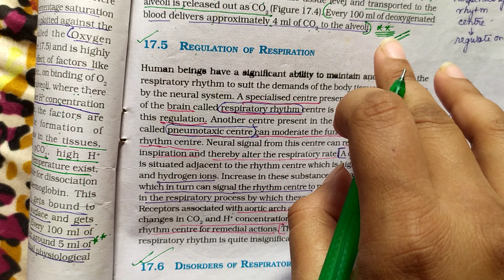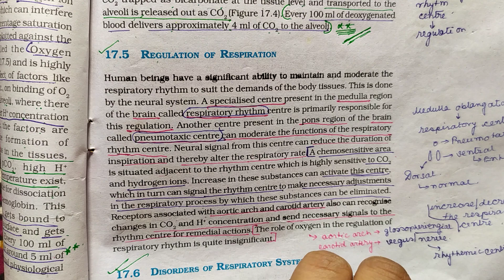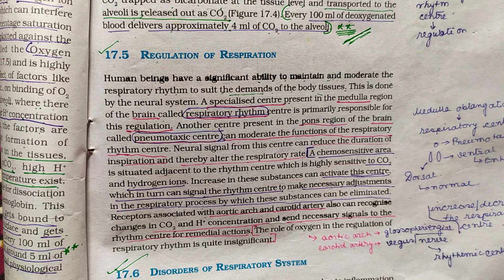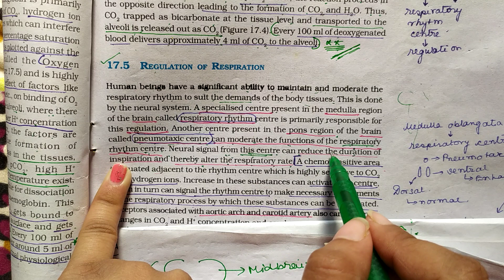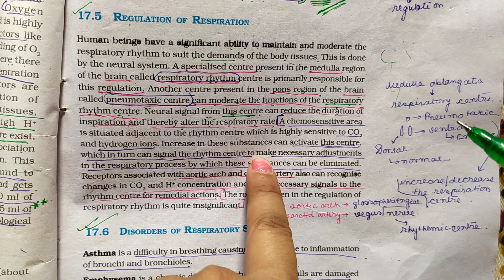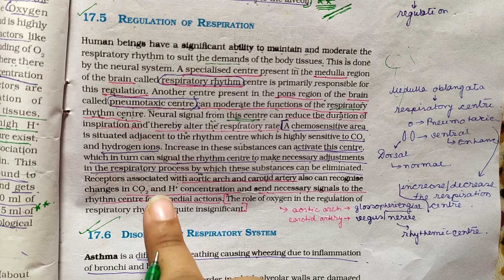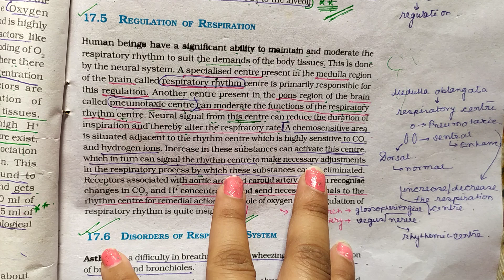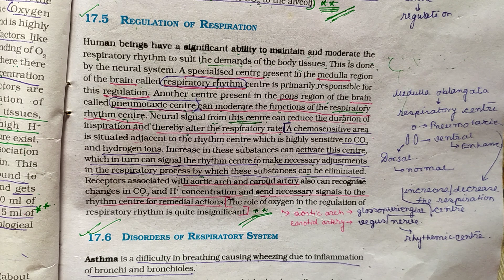REGULATION OF RESPIRATION / Breathing & Exchange of Gases/ NEET 2021//NCERT line by line in BENGALI